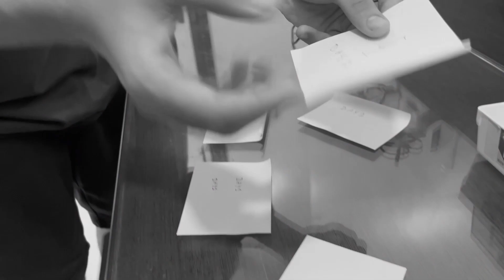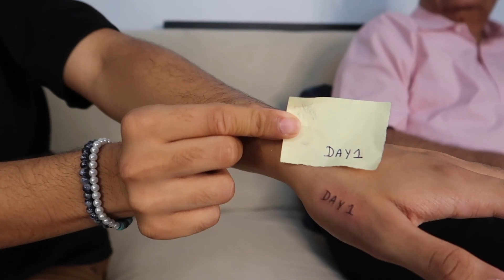I GOT MY FIRST TATTOO!!! (BIRTHDAY VLOG)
I love you and can't wait for everything there is to come :)

give me your crazy video ideas here!

shot on canon g7x mark ii & edited on premier pro
edit - @aayushkya